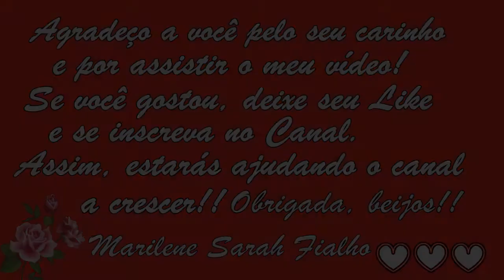Abdômen Alto e Barriga Grande, Nunca Mais Remédio Caseiro 🌹 MARILENE SARAH FIALHO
Bjss 💖💖🌺🌺